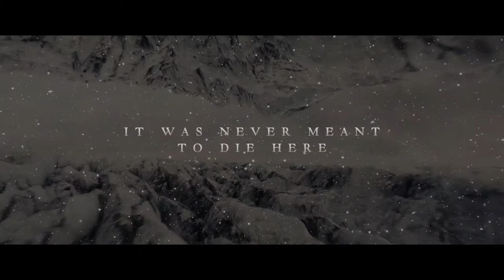INTERSTELLAR New Extended Trailer 2016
The latest trailer from Christopher Nolan's INTERSTELLAR.  Really enjoyed editing this, the clips selection was coming out naturally as the cinematography of the movie is absolutely stunning. its been awhile since the last time i had so much fun editing a video.  My most favorite movie EVER. Feel free to tell your opinion, i love critics.